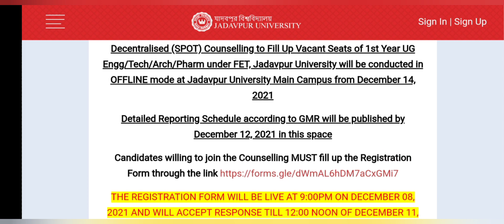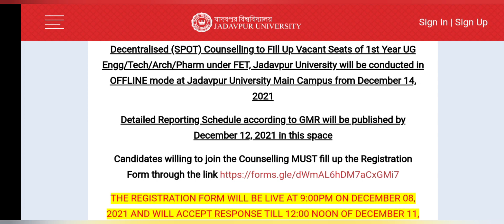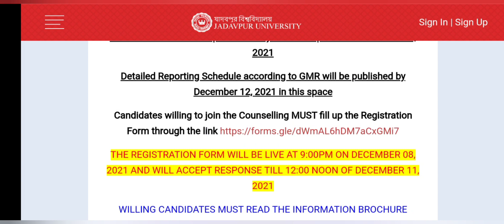Jadavpur University Decentralised Counselling Registration | Registration Will Be Live From 9 P.M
Jadavpur University Decentralised Registration Update | Registration Will Be Live From 9 P.M |

Jadavpur University Spot Round
Jadavpur University Decentralised Counselling Latest Update
Jadavpur University Decentralised Counselling 2021
Jadavpur University Decentralised Counselling Registration Update
Jadavpur University Decentralised Counselling Registration Date